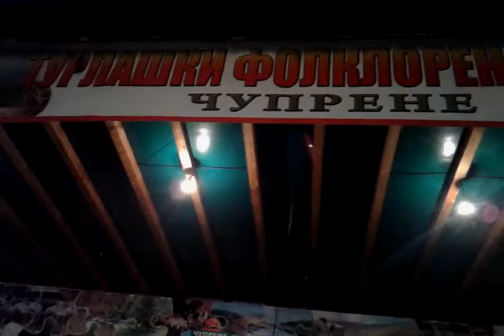NESA MARKOVIC I KIRIL KOTRULEV KIKO- Ej, od kad sam se rodio с. Чурлене 11 06 2016